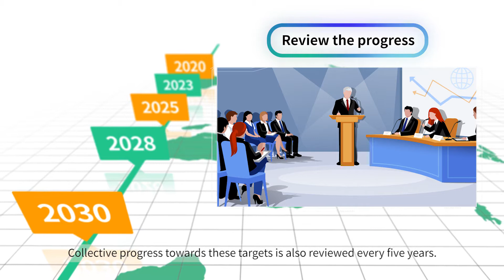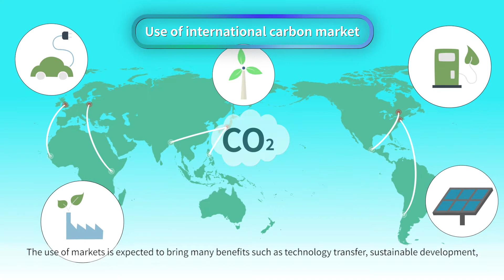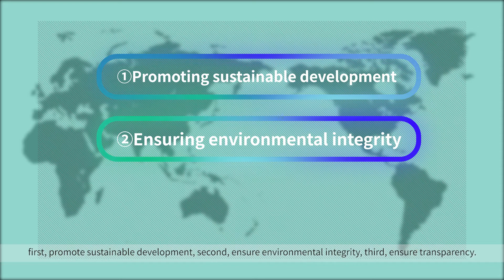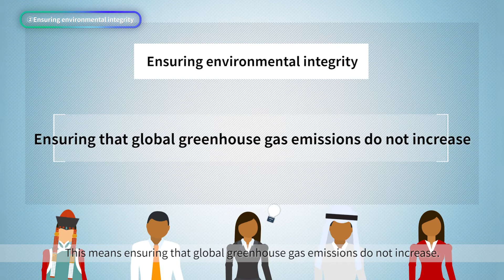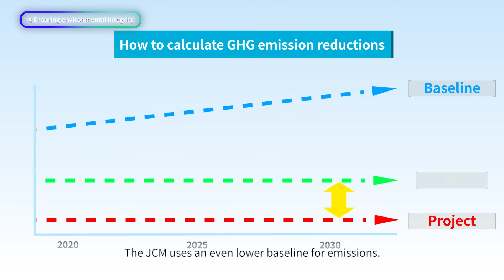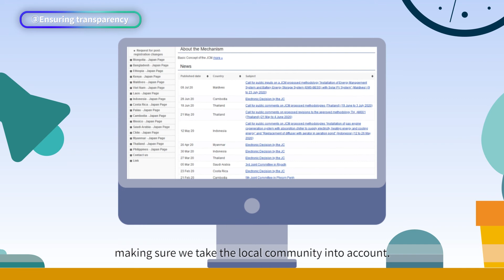Joint Crediting Mechanism (JCM) and Article 6 of Paris Agreement (Full Version)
This video explains the relationship between the Joint Crediting Mechanism (JCM) and Article 6 of the Paris Agreement.